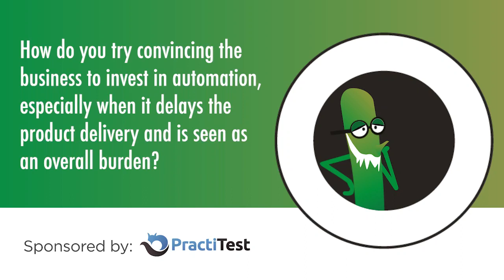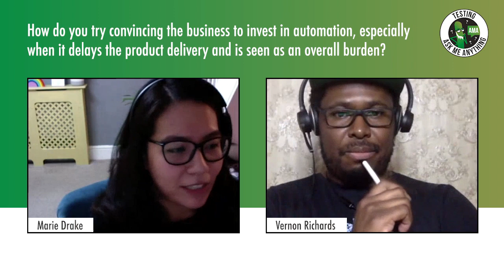How to convince your business to invest in automation? | Marie Drake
Part of our Ask Me Anything series on Test Automation with Marie Drake, hosted by Vernon Richards.